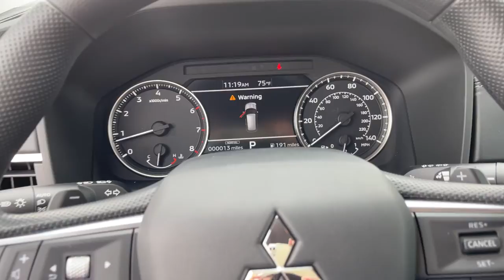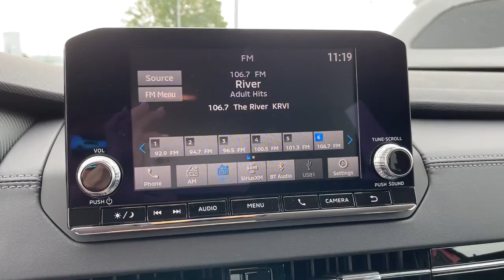2022 Mitsubishi Outlander Springfield, Branson, Republic, Ozark, Nixa, MO M222318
RED New 2022 Mitsubishi Outlander available in Springfield, Missouri at Napleton AutoWerks Springfield. Servicing the Branson, Republic, Ozark, Nixa, MO area.

This outstanding example of a 2022 Mitsubishi Outlander ES is offered by Napleton Autowerks of Missouri. Want more room? Want more style? This Mitsubishi Outlander ES is the vehicle for you. Where do you want to go today? With 4WD you can choose to drive virtually anywhere and on terrain 2WD vehicles cant handle. There is no reason why you shouldnt buy this Mitsubishi Outlander ES. It is incomparable for the price and quality. The look is unmistakably Mitsubishi the smooth contours and cutting-edge technology of this Mitsubishi Outlander ES will definitely turn heads.